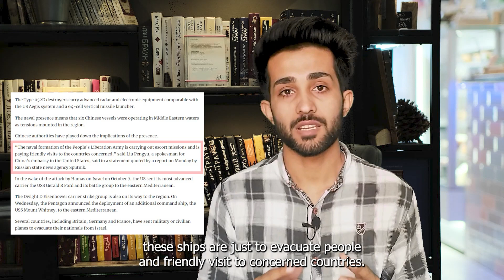The New Cold War China, Russia, America and the Battle for Influence in Middle east | Gaza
🔍 In this video, we delve into the escalating Israel war, witnessing a global shift in dynamics. The conflict has extended from America to China, with major world powers getting involved. China and Russia have deployed military arsenals near the battlefield, raising concerns of a broader conflict.

🚢 Chinese Naval Presence: China's warships, initially part of exercises with Oman, remain stationed in the Middle East. While the official stance is evacuation and friendly visits, their continued presence hints at preparedness for emergencies.

🤝 China and Russia's Diplomacy: Despite not condemning the October 7th Hamas attack, China and Russia advocate for a ceasefire, opposing the actions of the US, Israel, and NATO. Explore the geopolitical intricacies shaping China's stance.

🇷🇺 Russian Military Bases: Russia's permanent bases in Syria, notably the Hmeimim Base, strategically located 265 KM from Israel, play a crucial role. With air-conditioned facilities, modern defense systems, and proximity to Israel, Russia asserts its influence in the region.

🌐 Strategic Moves in Syria: Understand the significance of Russia's military bases in countering US presence in Syria. The strategic points include Hmeimim, Tartus, and potential future bases, showcasing Russia's capability to influence the ongoing conflict.

🌍 Global Implications: As major powers deploy forces, the sensitivity of the situation rises. Explore the potential consequences and the high stakes for the US in the region. The video examines how the involvement of China, Russia, and the US could shape the course of the conflict.

🚨 Hezbollah's Missile Threat: The video delves into the threat posed by Hezbollah's 200,000 missiles in Lebanon. Experts suggest that if unleashed, these missiles could challenge Israel's Iron Dome, potentially leading to the use of nuclear weapons and sparking a wider conflict.

Don't miss the latest insights into the geopolitical landscape.